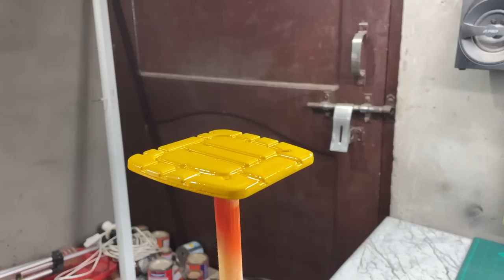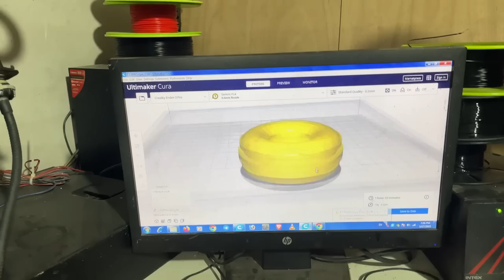3D Printer Upgrade and hmt tractor new look